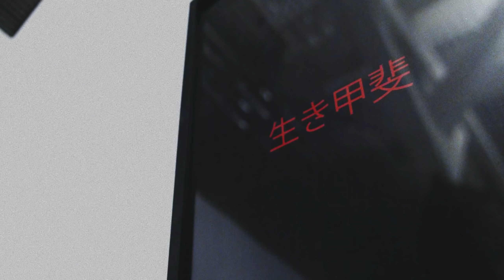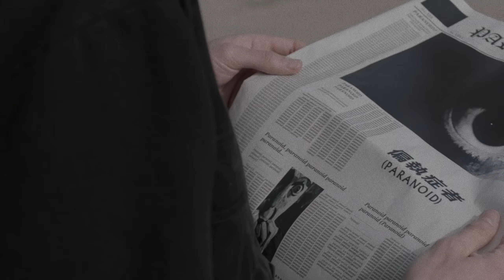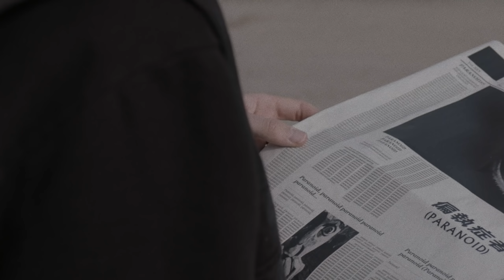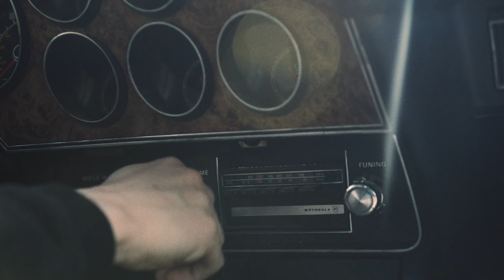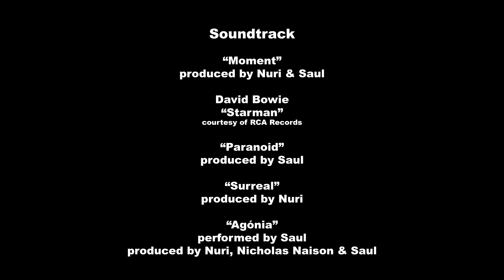Saul - AGÓNIA & EXTÁZA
AGÓNIA & EXTÁZA

VFX by Radoslav Zákutný, STUBYSHIT
produced by Martin Dani

camera: Adam Rohal
1AC + focus puller: Matej Jánošík

“Motýľ”
performed by Saul
produced by Nuri, Saul
mixed and mastered by Marko Bröstl

“Včera Mi Zhorel Dom”
performed by Saul

Soundtrack:
“Moment” produced by Nuri, Saul
“Starman” by David Bowie, courtesy of RCA Records
“Paranoid” produced by Saul
“Surreal” produced by Nuri

“Agónia” performed by Saul and produced by Nuri, Nicholas Naison, Saul